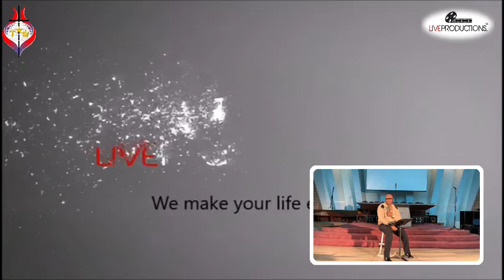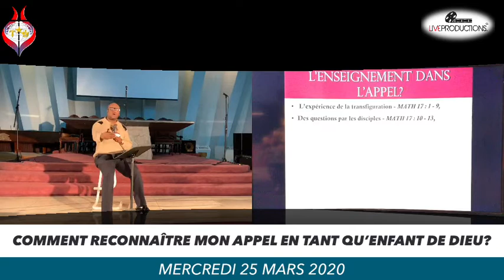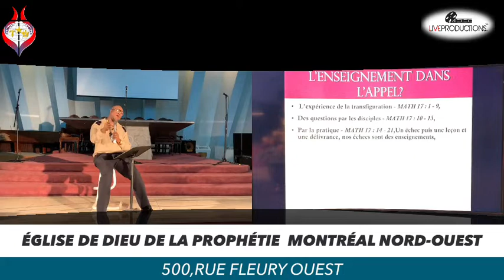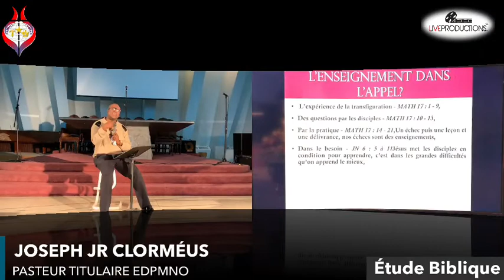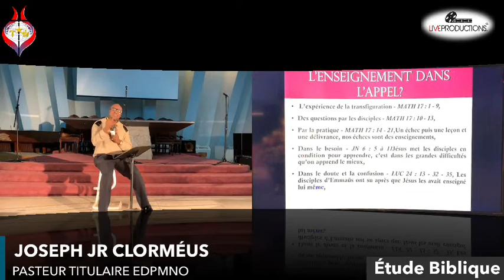Étude Biblique Mercredi 25 Mars 2020 : Pasteur Joseph Jr Clorméus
Étude Biblique du Mercredi 25 Mars 2020 : Comment reconnaitre mon appel en tant qu'enfant de Dieu !!!